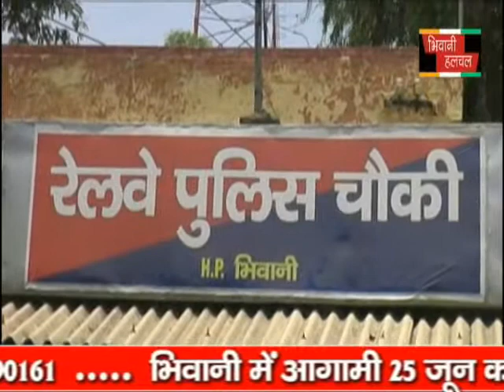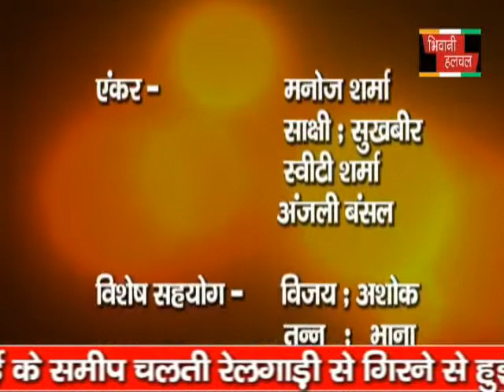bhiwani halchal online news 23 june morning